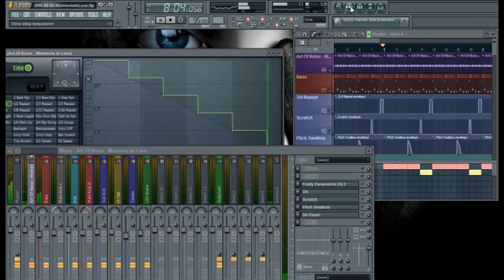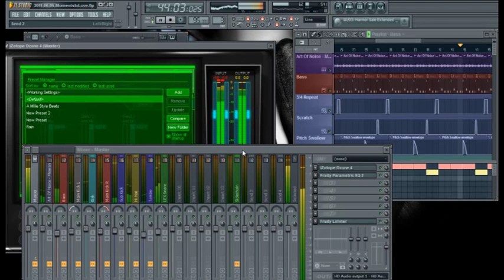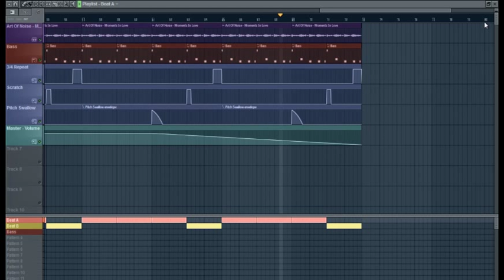Isomatic - Just a Moment (Moments in Love Hip-Hop Beat)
NOTE!: Please leave annotations on to see the details on how I made this beat!

I made this beat for the song "Just a Moment" off of Dave Zup's most recent mixtape Hashtags
I made this video to illustrate the general method of making a simple beat yet having enough substance to make the rapper have a smooth flow.  Please pay attention to the appropriate annotations to learn how.
I also made this beat because after hearing "Moments in Love" by Art of Noise, I HAD to make a remix. The beat is so chill, and every other remix is chill, so I decided to be different and make a fast paced version.

DAW: FL Studio 10
Tempo: 95
Genre: Hip-Hop

LINKS